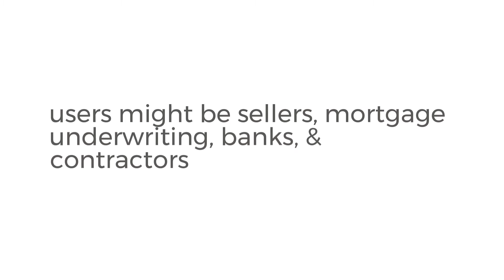Birmingham Home Inspections | Home Inspector vs Real Estate Appraiser?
What's the difference between a Home Inspector and Real Estate Appraiser?

A B Home Inspections, Inc.
1678 Montgomery Hwy #104
Birmingham, AL 35216